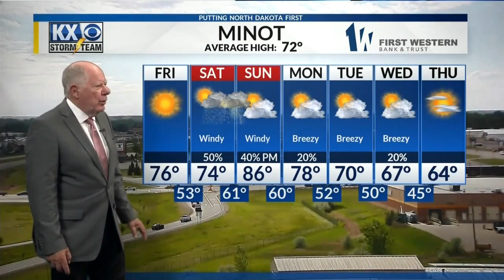KX Storm Team Full Evening Forecast w/Tom Schrader 6/4